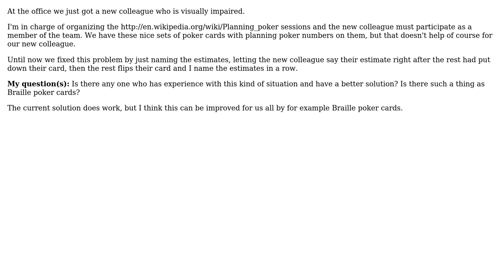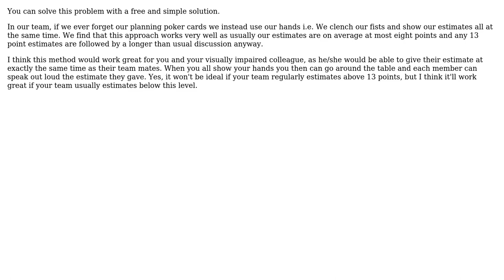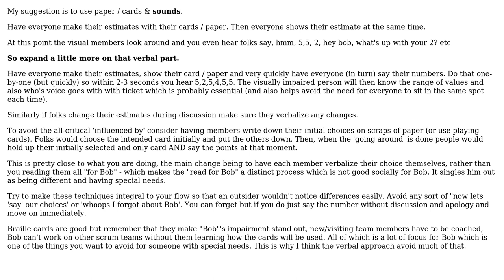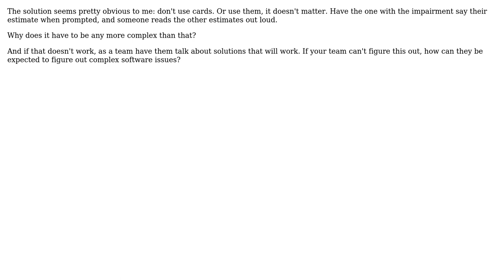Software Engineering: Planning poker with visually impaired colleague (4 Solutions!!)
Software Engineering: Planning poker with visually impaired colleague

With thanks & praise to God, and with thanks to the many people who have made this project possible! | Content (except music & images) licensed under CC BY-SA | Music | Images & others | With thanks to user Mixxiphoid user Michael Durrant user jwenting user Bryan Oakley user BenSmith and the Stack Exchange Network Trademarks are property of their respective owners. You are responsible for your own actions.